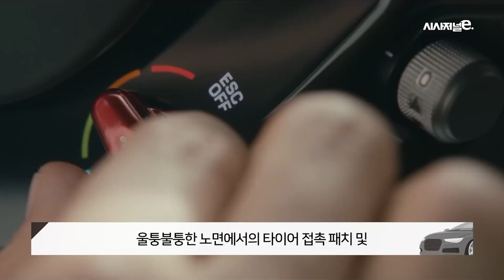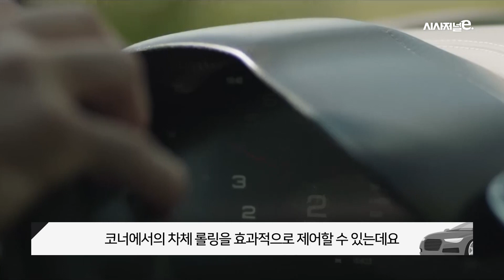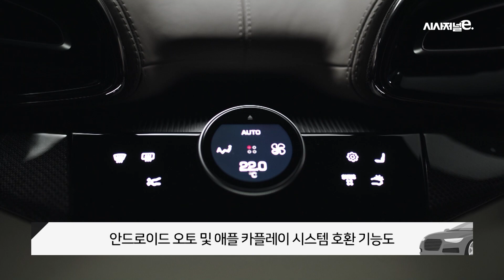🚗뭐라고요? 럭셔리 그 자체 페라리가 SUV를 출시했다구요?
럭셔리 브랜드 페라리가 브랜드 첫 SUV 차량 ‘푸로산게’를 아시아 최초로 한국에서 공개되었습니다. 푸로산게는 이태리어로 ‘순혈 종마’를 의미하는데요. 이름처럼 페라리 특유의 폭발적인 주행성능과 운전의 즐거움을 영상으로 한번 느껴보실까요?

내레이션: 박성수 기자
촬영: 박성수 기자
편집: 김현준 PD